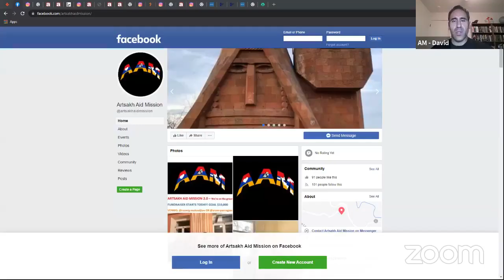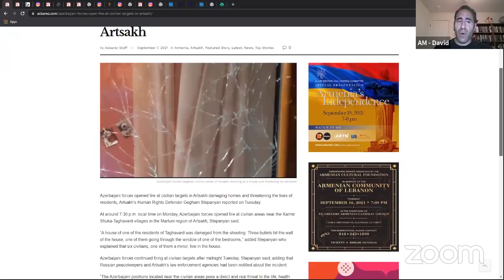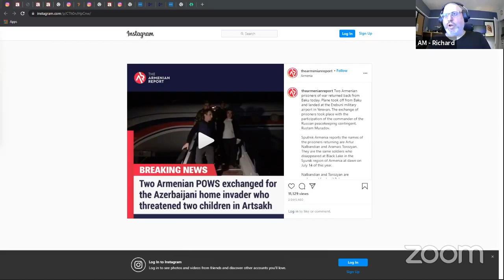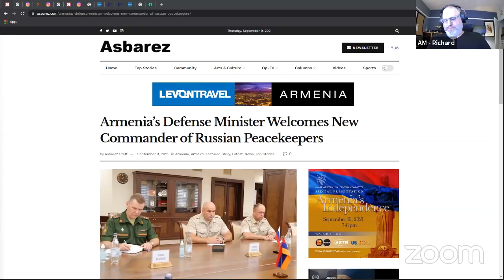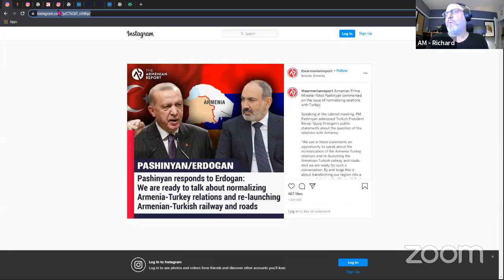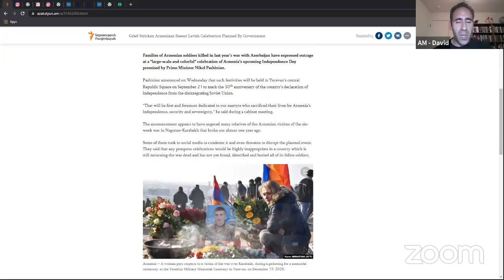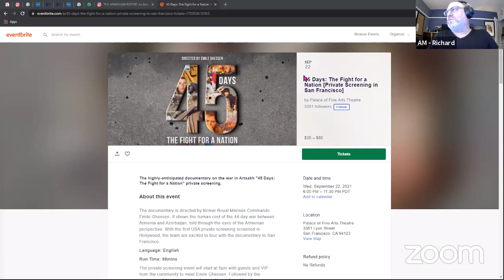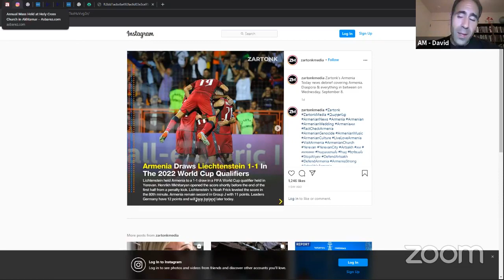Arach Media LIVE - Thursday, September 9, 2021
Arach Media LIVE:  With special guest Bay Area native and KZV Armenian School San Francisco alum Razmig Makasdjian, discussing his Artsakh Aid Mission project launched last winter following the war in Artsakh, providing personal appliances to families in need.

WATCH LIVE or ON DEMAND and join the conversation with updates about Armenia, Artsakh, the Diaspora, Geo-Politics, and More. Be Informed.